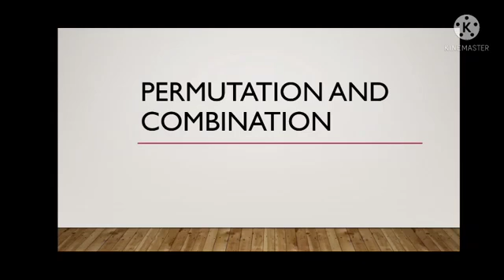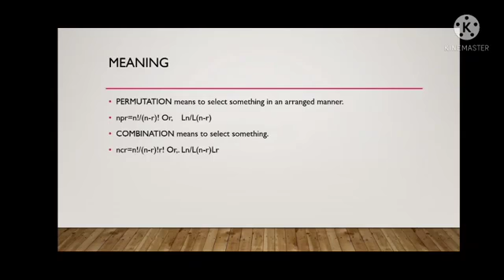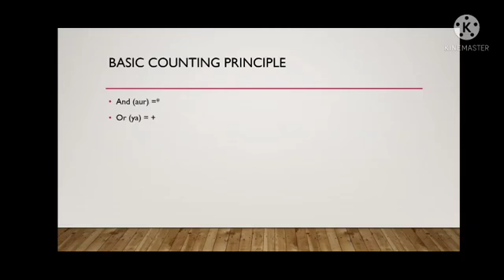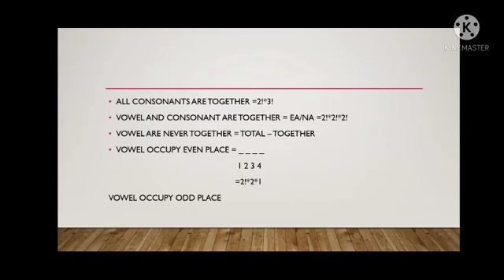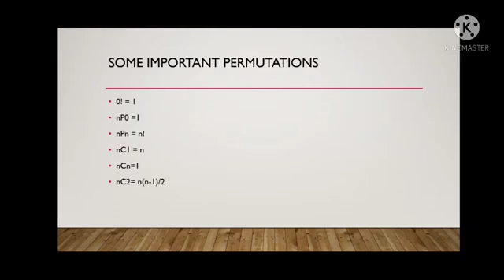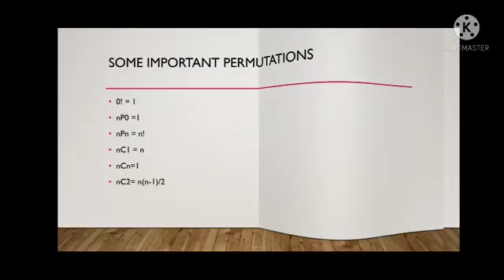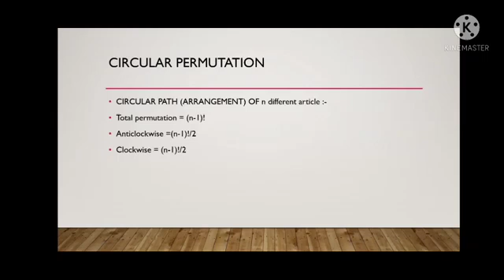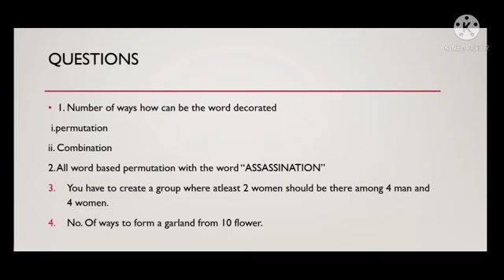ISC MATHAMATICS/PERMUTATION AND COMBINATION/CLASS-12/FULLY EXPLAINED/95+ SERIES/EASY TRICKS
HEY GUYS!!

NEW CHANNEL   KATHA MANTHAN 2.0
QUESTIONS ANSWER

JOINT STOCK COMPANY
*KATHA MANTHAN*
ISC MATHS EASYMATHS ISCMATHS PERMUTATIONANDCOMBINATION CLASS-112